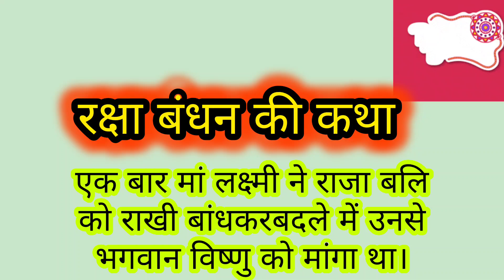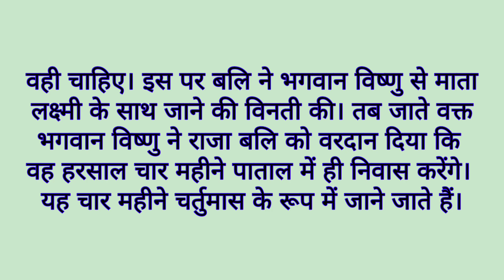रक्षा बंधन की कथा | Raksha Bandhan ki Kahani - रक्षा बंधन की कहानी - Raksha Bandhan Ki Katha - Rakhi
रक्षा बंधन की कहानी - Raksha Bandhan ki Kahani - रक्षा बंधन की कथा - Raksha Bandhan Ki Katha - Rakhi

रक्षा बंधन की पौराणिक कथा |Rakshabandhan ki katha /रक्षा बंधन 2024 कथा #2024
rakshabandhan2024 datetime